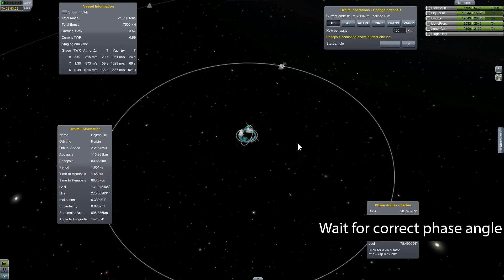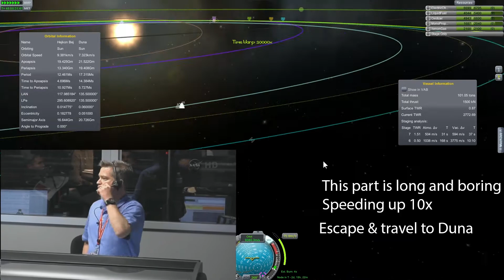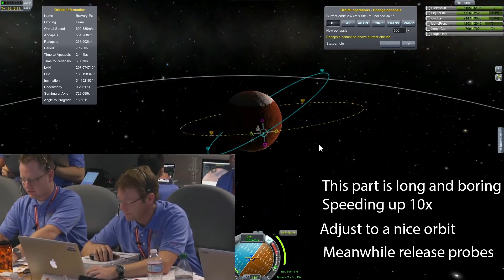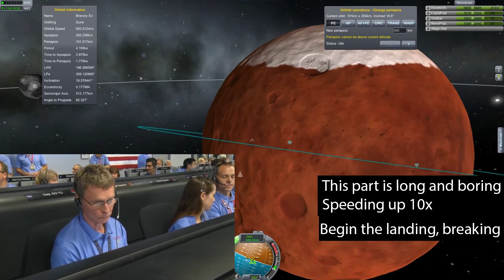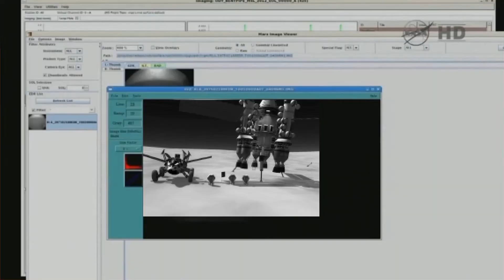Kerbal Space Program, trip to Duna w/ music & NASA radio stuff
800 part Spaceship to Duna. Everything is running at x3 speed due to 7 FPS at recording. The radio chatter is mostly jibberish and random, taken from the MSL Curiosity Landing event Livestream.

I was planning to return home but the massive weight ate all the fuel to get there :c
And I accidentally the probes, forgot the robo-core, so they are basically space debris.